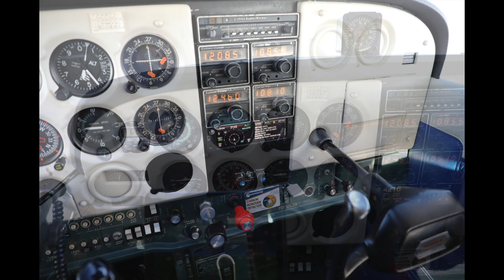Higgins January 2019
This video is about Higgins January 2019